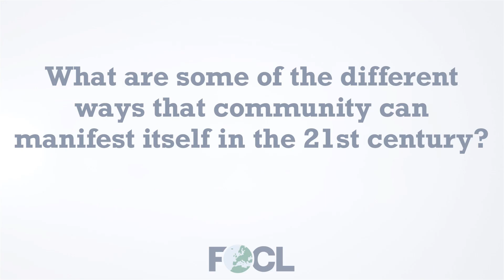What are some of the different ways community can manifest itself in the 21st century? - Nay Dawson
Naomi "Nay" Dawson works with IFES Europe as their Regional Training Co-Ordinator, training staff and students across Europe and working on the senior European leadership team for the charity. Naomi is the founder of Passion for Evangelism, a network helping hundreds of women grow in confidence in public communication.  Here she answers questions related to her talk "Building Community: A Bridge to Communicating the Gospel," given at the 2022 European Leadership Forum.

22INT25B1